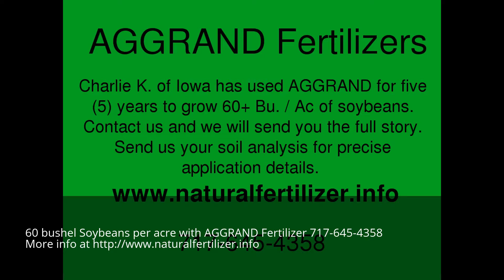Soybean foliar fertilizer in Arkansas